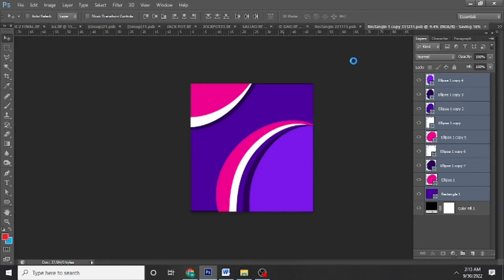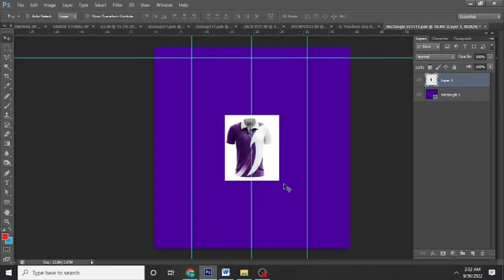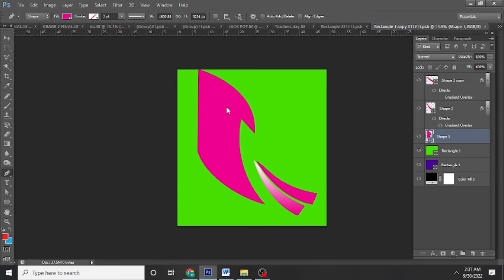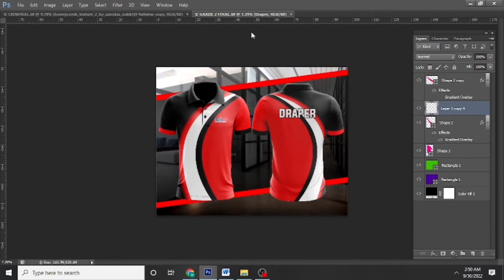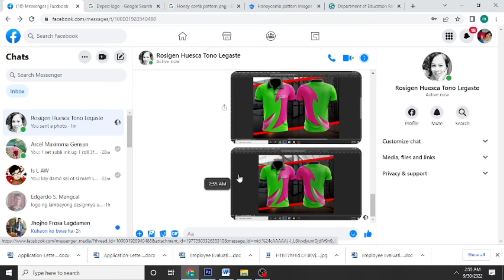RUSH DESIGN for World Teachers' Day this 10.04.22 (Sublimation Polo Shirt)